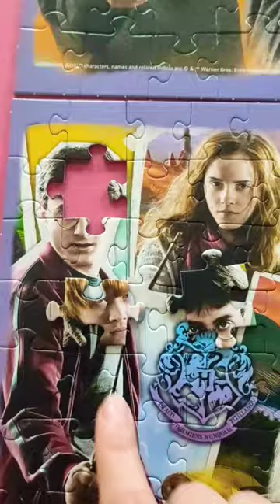Harry Potter, Hermione Granger, Ron Weasley Jigsaw Puzzle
Harry Potter Jigsaw Puzzle Video.
The last pieces of the puzzle with Harry Potter, Ron Weasley, Hermione Granger, Dumbledore. Wizarding World.
 The brand is Clementoni, 500 pieces.